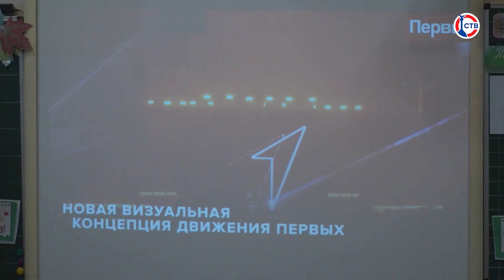«Разговоры о важном» в школах Севастополя посвятили семейным ценностям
Новая учебная неделя в севастопольских школах и колледжах традиционно началась с «Разговоров о важном». В преддверии Дня матери урок посвятили теме семейных взаимоотношений.